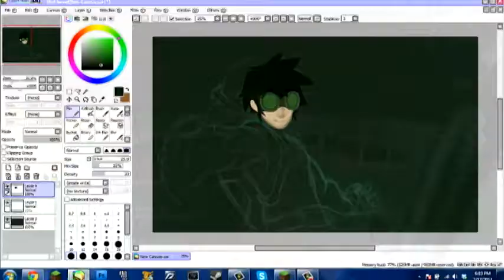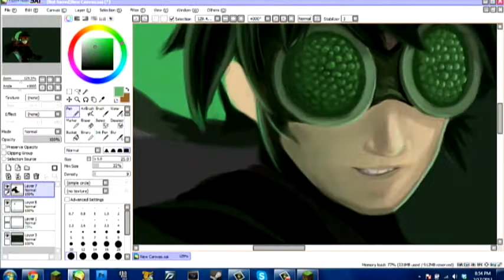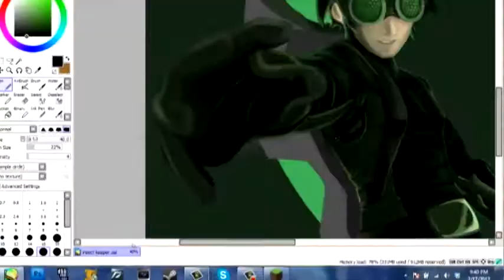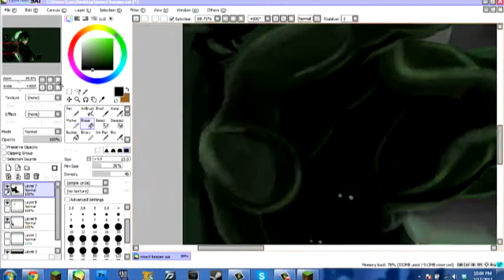Speed Drawing - Insect Keeper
Original creation of a carnivorous insects tamer o.o lol
im still bsing backgrounds..

Song: Birthday Cake by Stephen Walking